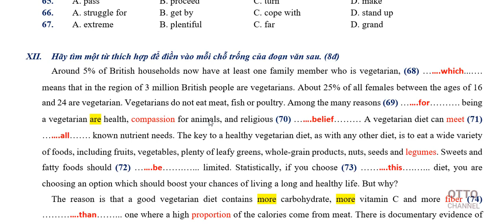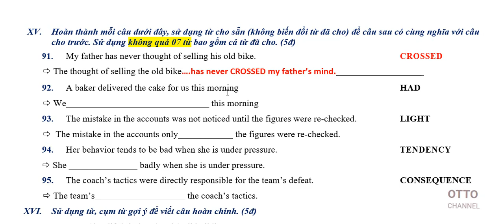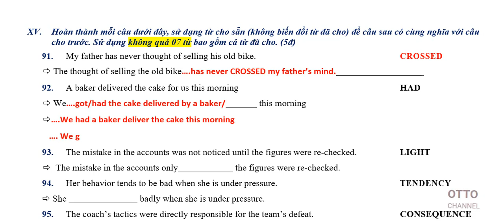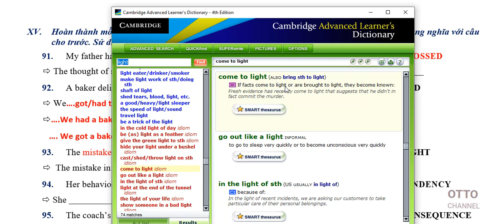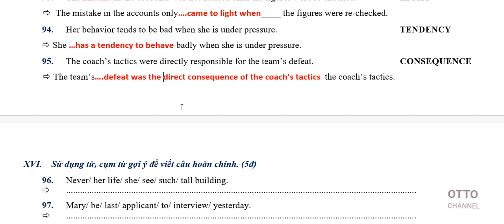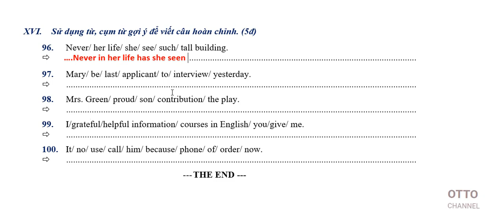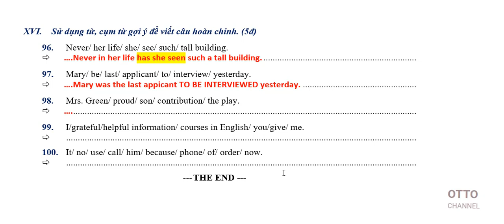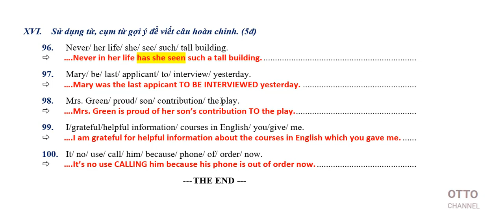Đề Thi Tuyển Sinh Vào Lớp 10 Chuyên Anh Tỉnh Quảng Bình - Video 6/6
+ Đề Thi Chuyên Anh Vào Lớp 10 Tỉnh Quảng Bình